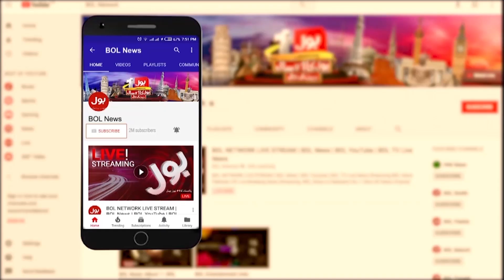PM Imran Khan's Sehat Card Bahawalpur Program | Pakistan National Health Card Issuance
PM Imran Khan's Sehat Card Bahawalpur Program | Pakistan National Health Card Issuance | The Special Report